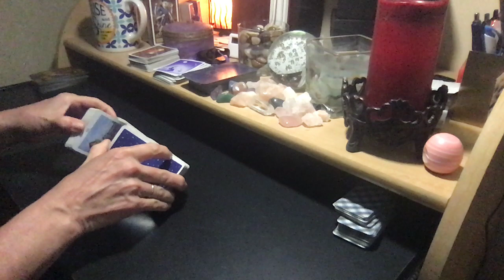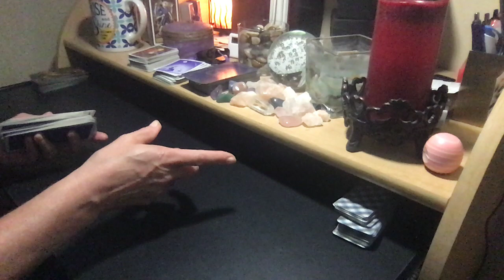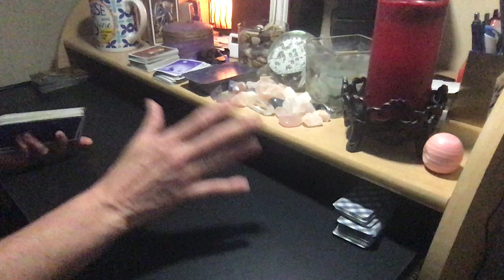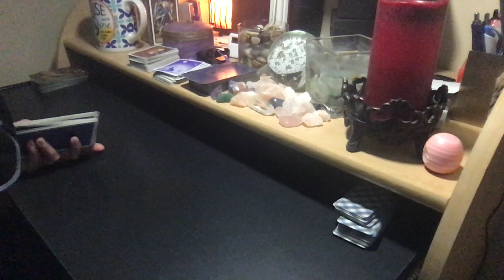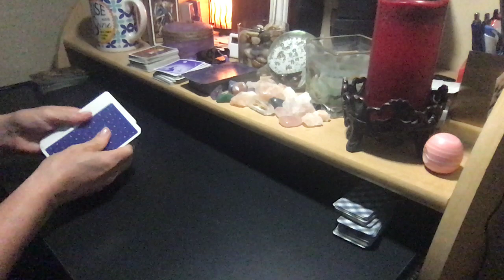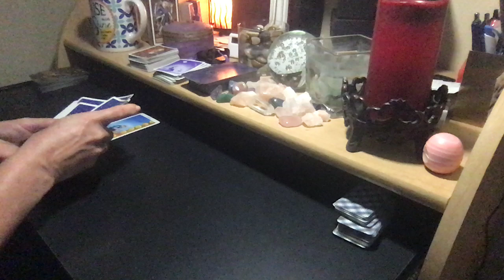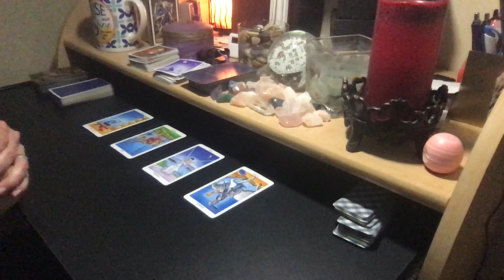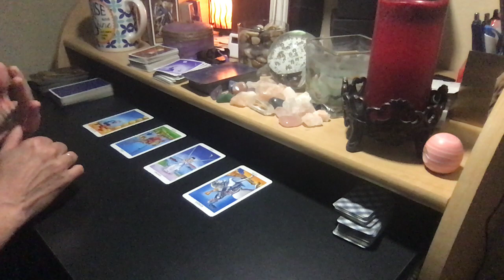2020 SAGITTARIUS SUN | CANCER MOON #51